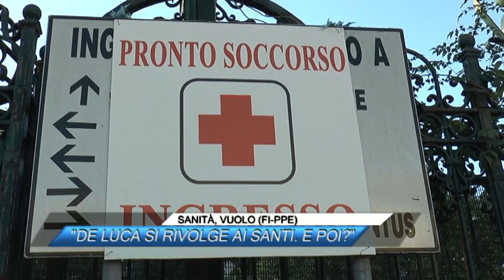✅ SANITÀ, VUOLO (FI-PPE): "DE LUCA SI RIVOLGE AI SANTI. E POI?" |SUD TV 114